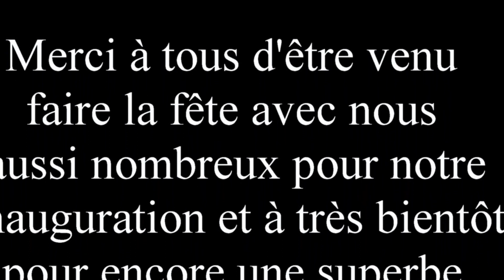APITA O COMBOIO BANDA LATINA A ISSOU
Pour l'inauguration de notre association voici un petit extrait de notre soirée dansante Franco-Portugaise qui fût une réussite.